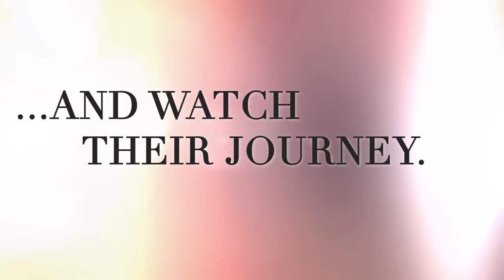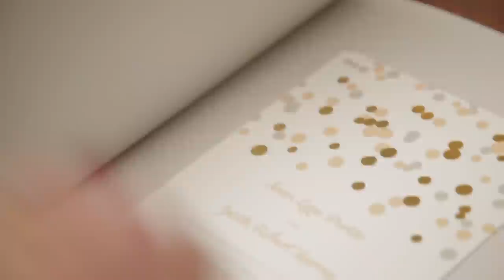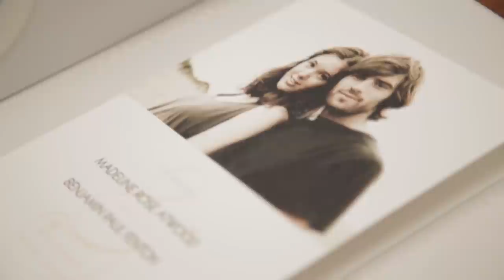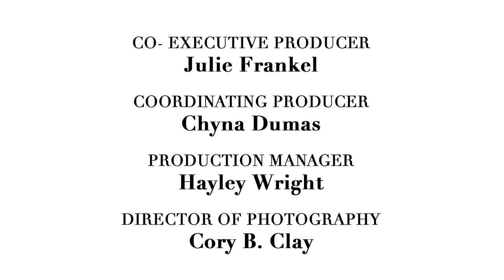Brides Live Wedding Episode 1: Wedding Décor Challenge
Watch the very first episode of Brides Live: Million Dollar Wedding now! See our final 3 couples explore the house they'll be sharing (!), decorate cakes with The Cake Boss, and more!